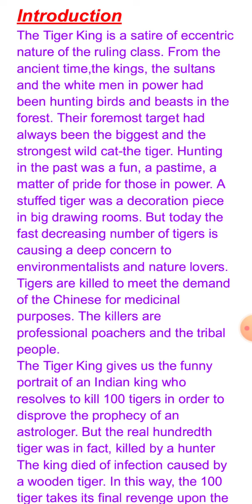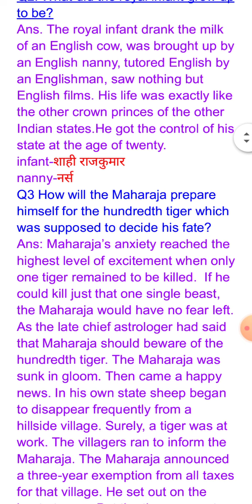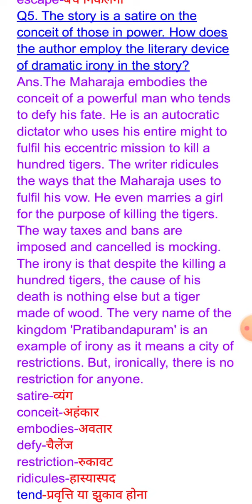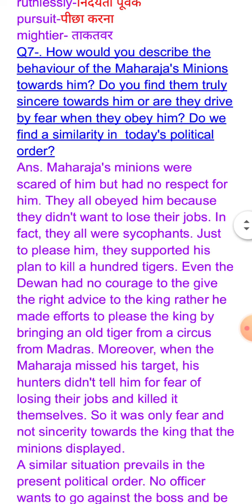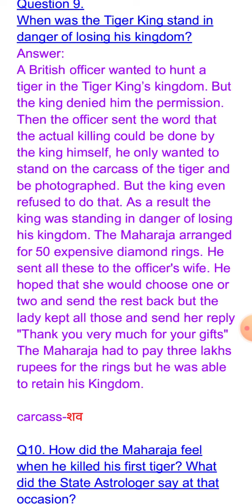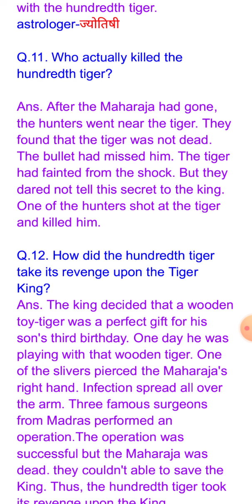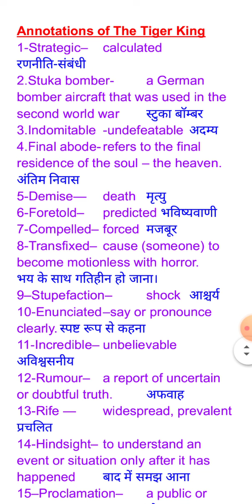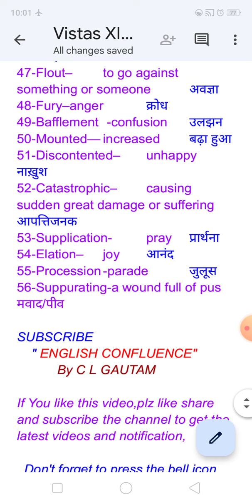Ch-2 The Tiger King by Kalki Questions/Answers/Annotations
VISTAS

 Ch-2 The Tiger King by Kalki

1. ABOUT THE STORY

Introduction

    " ENGLISH CONFLUENCE"

           By C L GAUTAM

Class XII And XI
English study stuff